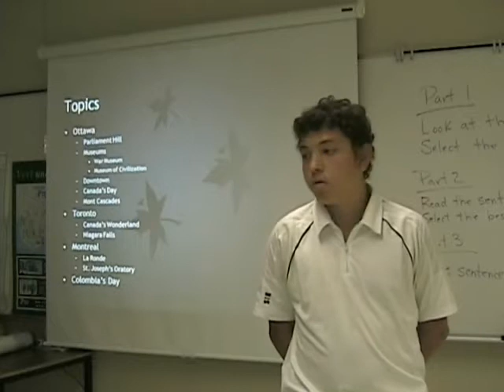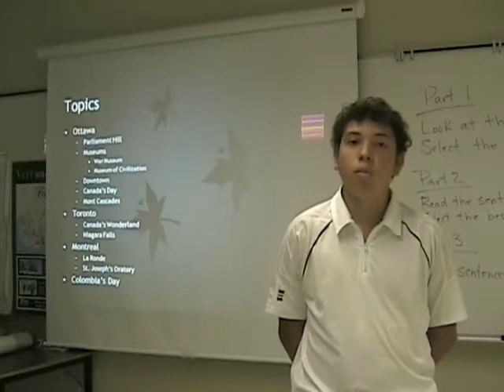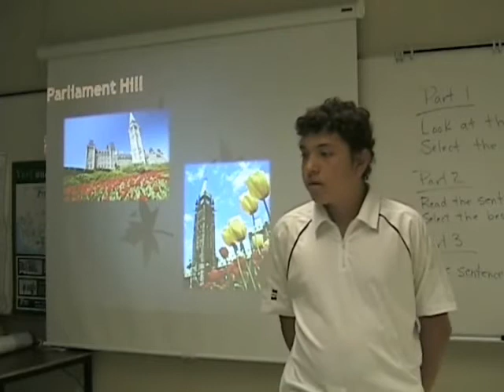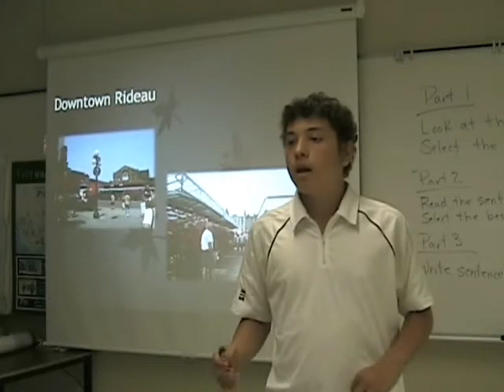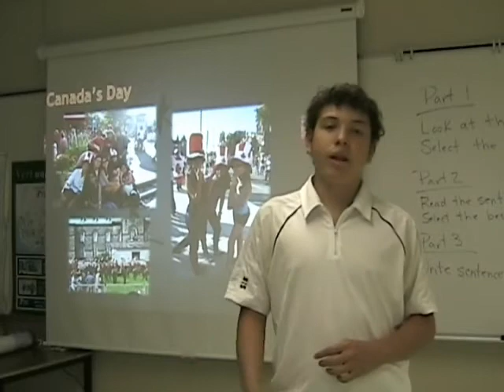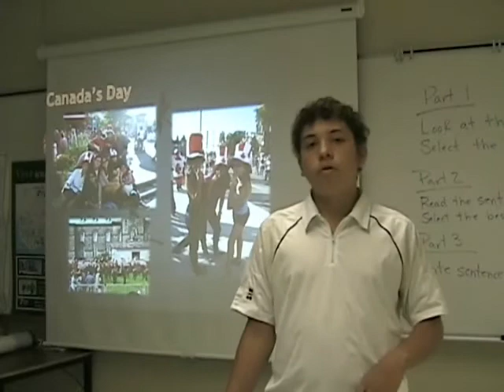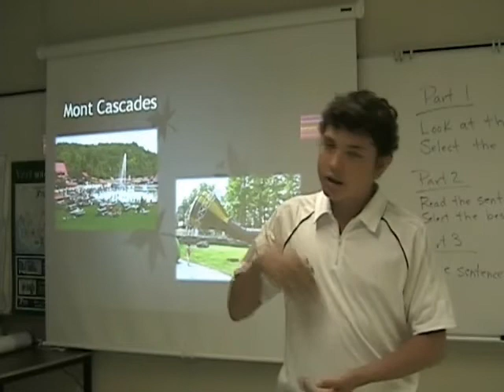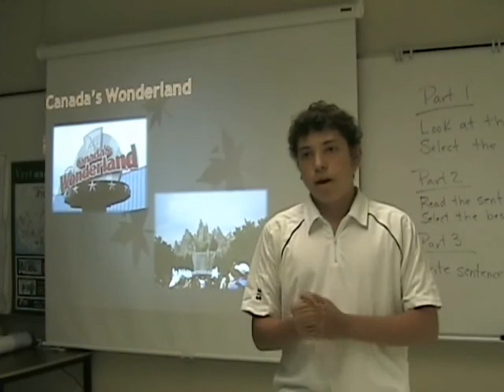canada-kevin barrios final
ultima exposicion